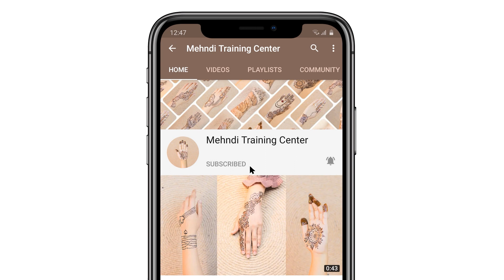نقش الحناء فيديو سهل و جميل - نقش الحناء خطوة بخطوة - نقش الحناء البسيط